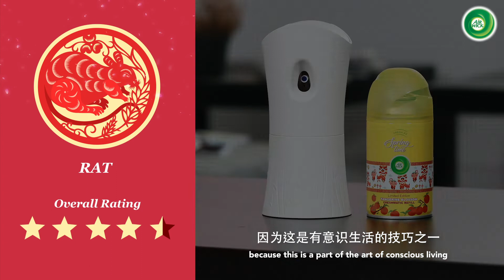AIR WICK CNY 2019: 1. Pig & Rat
Individuals born in the year of the Pig or Rat, watch this video to find out how your zodiac will fare in 2019.

Enhance your way of life with Air Wick Cherry Blossom and Air Wick Tangerine Blossom exclusive Chinese New Year fragrances and Have a Whiff of Good Fortune!

Have an in-depth look into other zodiac videos in our playlist